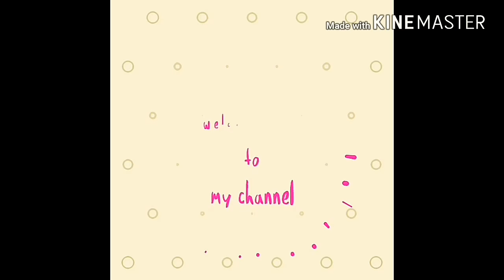MOISTURIZING HONEY VANILLA BODY POLISHING AT HOME/HOW TO MAKE BODY POLISHING AT HOME IN SIMPLE STEPS